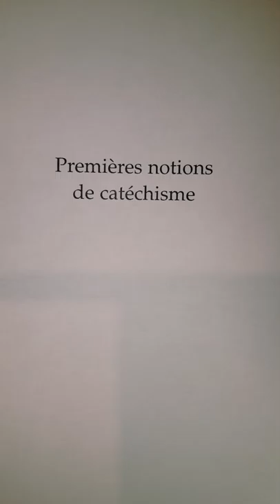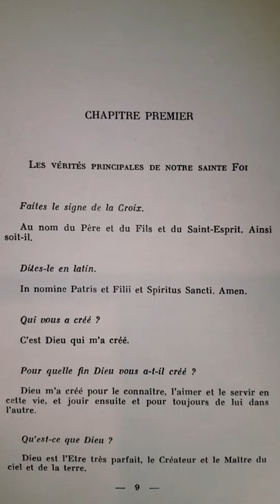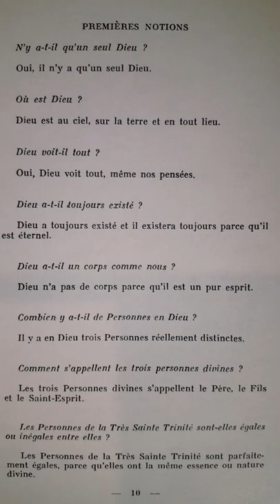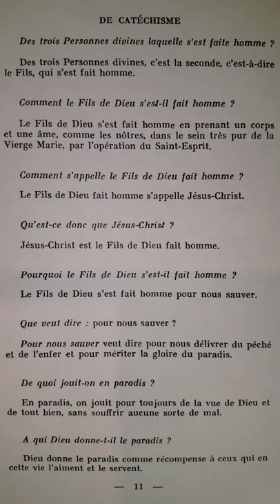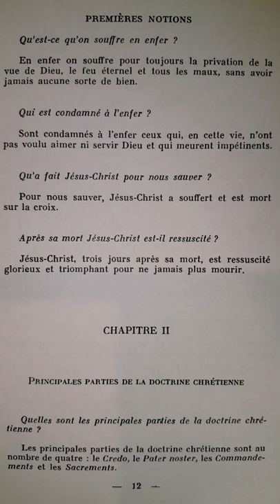Catéchisme de Saint Pie X (p.007) Principales Vérités de Notre Sainte Foi